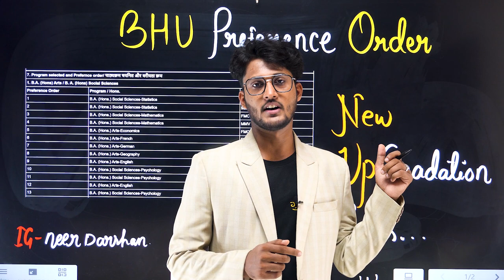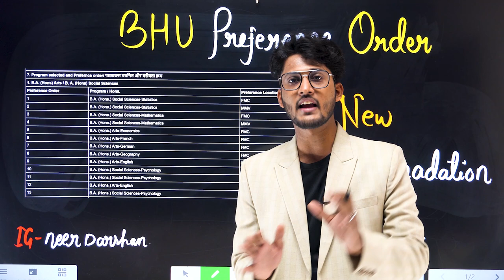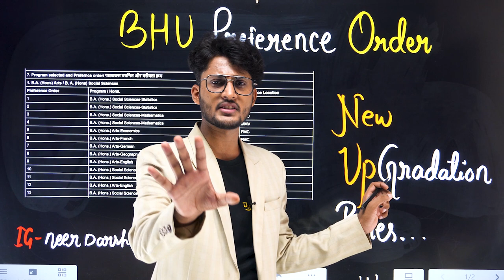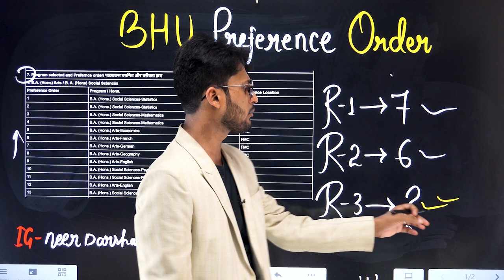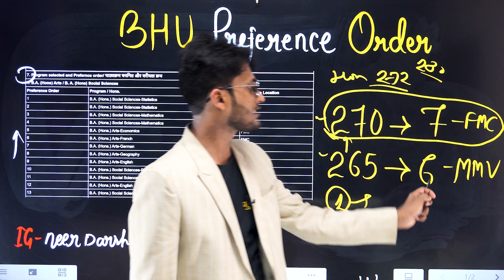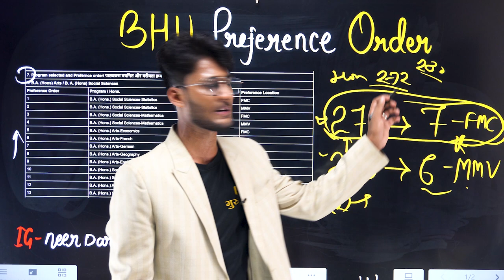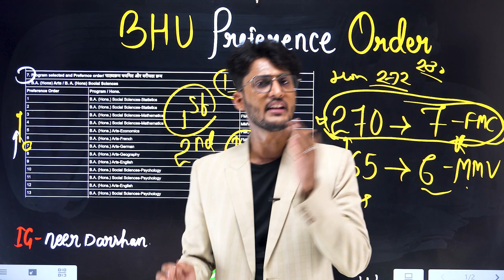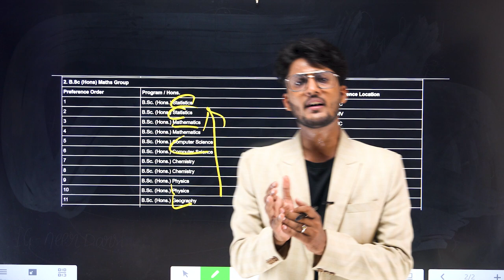BHU Upgradation New Rules 🔥 अभी किसका - किसका Course Upgrade हो सकता हैं ?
आप हमें सहयोग कर सकते हैं ,,,
Online Payment Method!
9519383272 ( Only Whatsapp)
Paytm
Phone Pay
Gpay

आप अपना सुझाव और प्यारा सा Msg भी हमें भेज सकते हैं ।

Follow First 🥇 कृपया 🆔 को Follow भी करें।
With Name and Course ask Your Problems in dm.